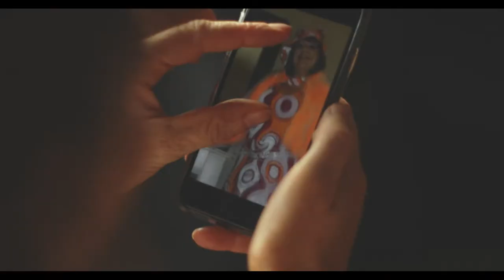Move, Moron. Move!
A short lesson in selfie-awareness...

A little short that I wrote/directed/produced for BBC Short Stuff.

Linda - Fiona McPherson
Kerry - Kerry Gillespie
Coffee Victim - Billy Elliott

DOP/Colourist - Jack Lang
Prod assist - Billy Elliott
Exec Producer - Mark Bignell